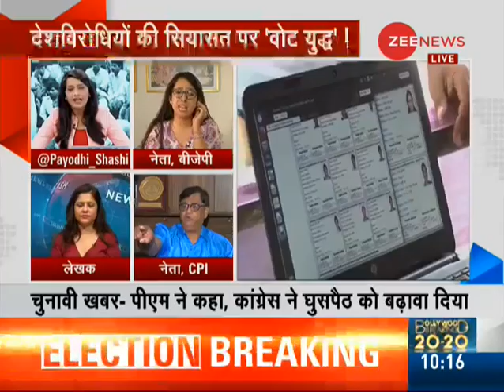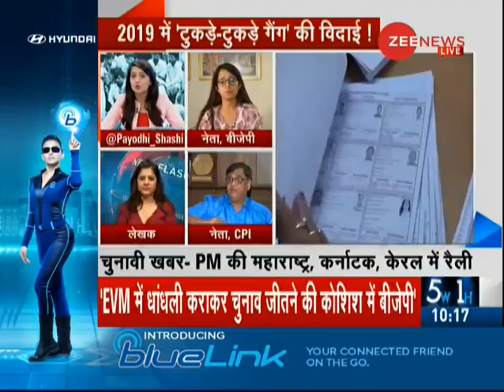In 2019 Lok Sabha polls, will people of Assam & Bengal go through a 'nationality' test?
This segment of Zee News brings to you discussion on concurrent issues. Today's topic for debate is- In 2019 Lok Sabha polls, will people of Assam & Bengal go through a 'nationality' test? Watch this debate to know more.